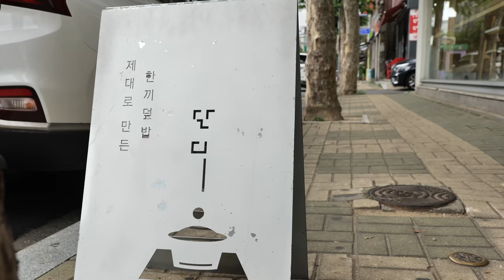말이 필요 없는 밥도둑 ! 전국 최초! 곱이 사르르 녹아 내리는 대창덮밥 |Grilled large intestine and Chicken Leg | Korean food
서울 연남동에 가시면 맛 보실 수 있는 단디
     대창덮밥과 닭다리 직화구이로 유명한 곳인데요
     특제소스를 묻혀 직화로 구워낸 대창과 닭고기가 정말 좋았습니다!
     입안에서 사르르 녹아 내리는 대창 곱과 특유의 매콤소스는
     밥 도둑이 따로 없었어요!
     얌얌 :)

💗상호
▶단디 연남

💗가격
▶호르몬동(대창덮밥) 10,500원
   에비동(새우튀김) 13,500원
   토리니쿠동(닭다리 직화구이) 9,000원